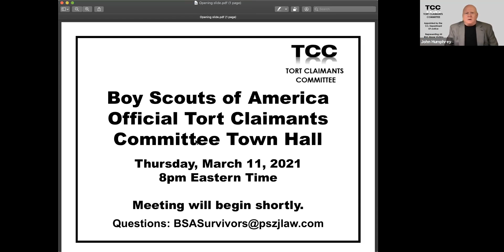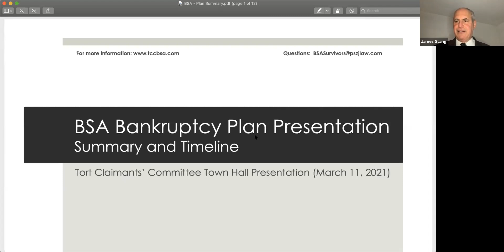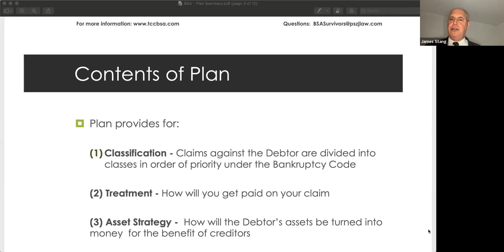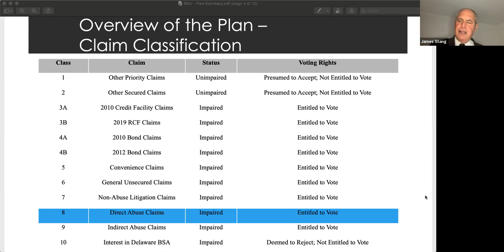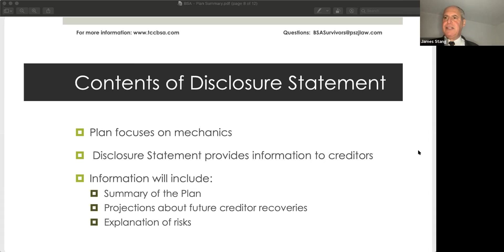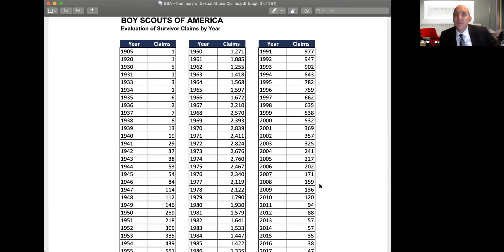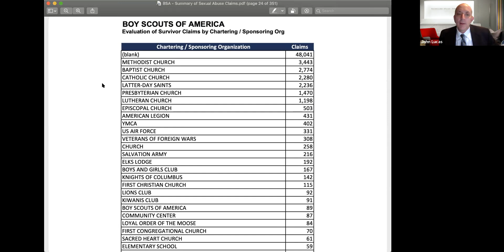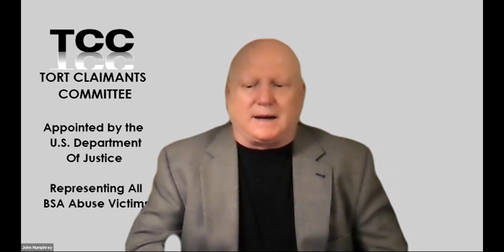3/11/21 Boy Scouts (BSA) TCC Town Hall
Boy Scouts of America (BSA) Tort Claimants' Committee (TCC) Town Hall Video - recorded March 11, 2021. for more information.

At this TCC Town Hall, the TCC explained the recently filed BSA Plan of
 Reorganization.

Links to Bankruptcy Court hearings via Zoom will be listed as soon as the Bankruptcy Court issues them, which is generally two days before the hearing.

- December 28, 2021, at 4:00 pm (Eastern): Deadline to Vote on the Plan
- January 7, 2022, at 4:00 pm (Eastern): Deadline to Object to the Plan
- January 24, 2022, at 10:00 am (Eastern): Confirmation Hearing Begins